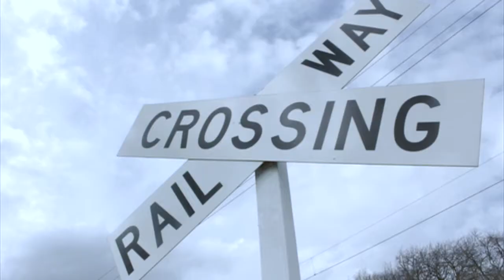The crossing by Peter Young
One of the films from the Like Minds, Like Mine film competition 2012